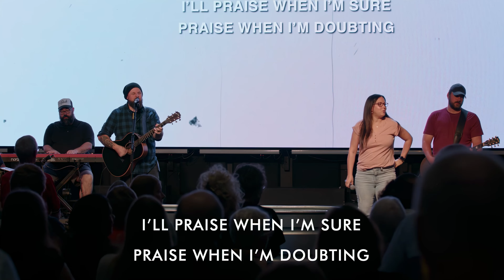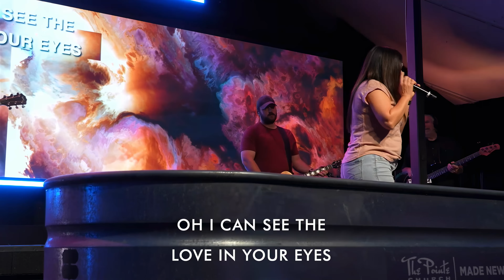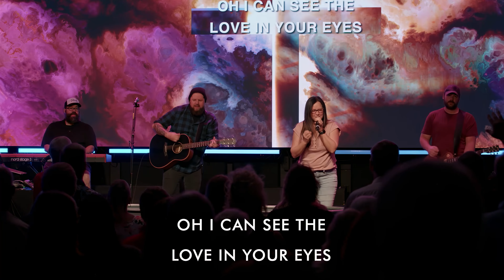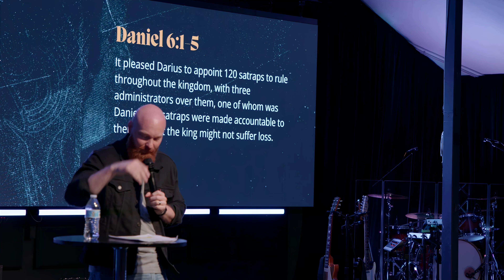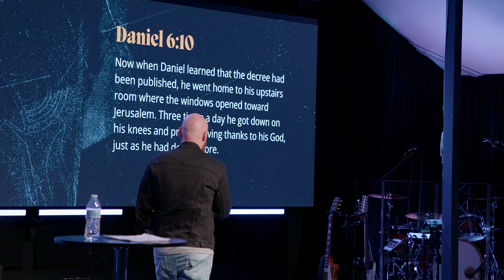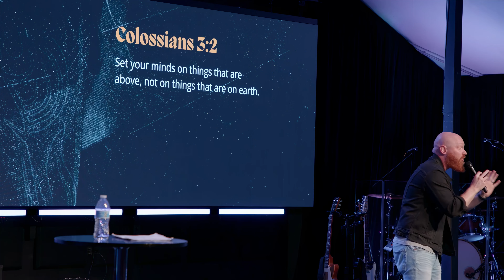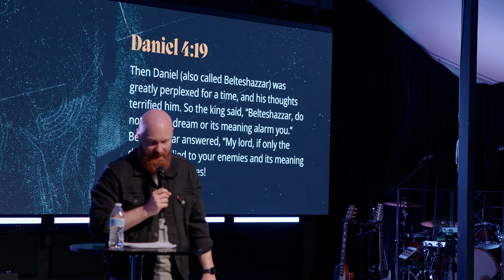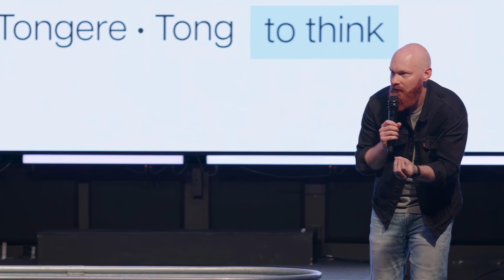The Impact of Gratitude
-Who doesn’t love a good origin story? Whether it's a radioactive spider or a super serum —there's something inspiring about what makes a hero extraordinary.
Today, we’re diving into the ultimate superpowered faith story—Daniel in the lion's den.
When life was at its worst, Daniel’s thankfulness to God changed everything. Gratitude didn’t just shift his perspective; it transformed his entire life. And it can do the same for us. Join us this Sunday to learn more!

00:00 Intro
00:12 Praise
05:03 Broken Vessels (Amazing Grace)
12:20 Announcements
16:38 Goodness Of God
21:30 Message

License #10142

GRANT OF LICENSE. The Pointe Church is granted a non-exclusive, non-transferable license during the term of the agreement to publicly play, perform, and transmit via the website noted above, any musical composition controlled by one or more of the domestic Performing Rights Organizations (ASCAP, BMI and SESAC), asstated in the CCS WORSHIPcast License Terms and Conditions..